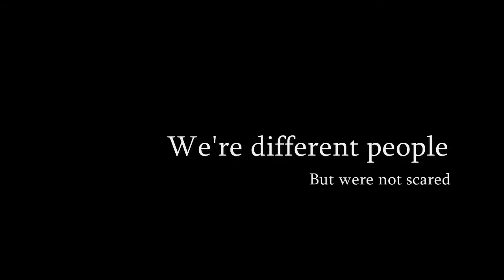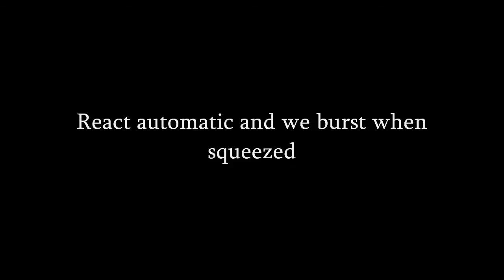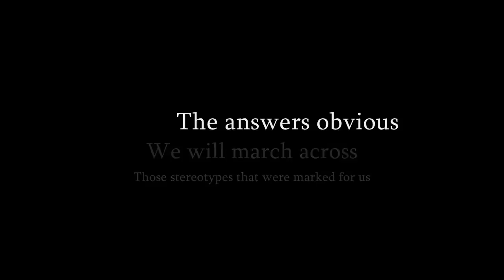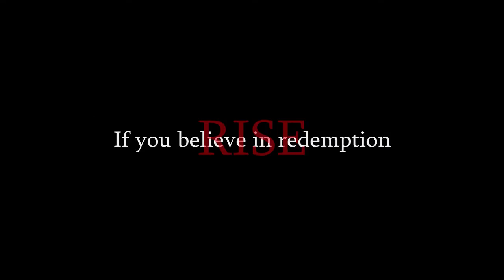Flobots - Rise + Lyrics [HQ]